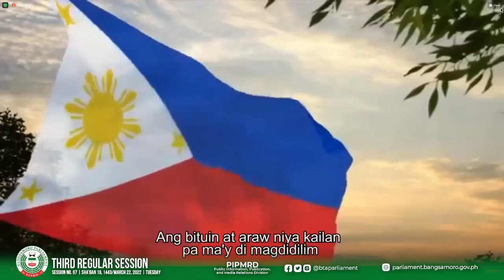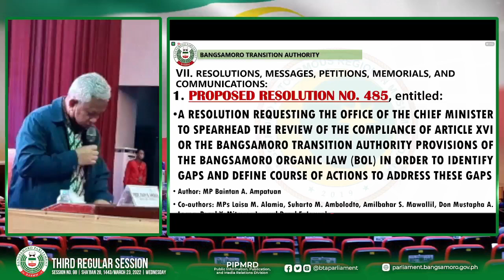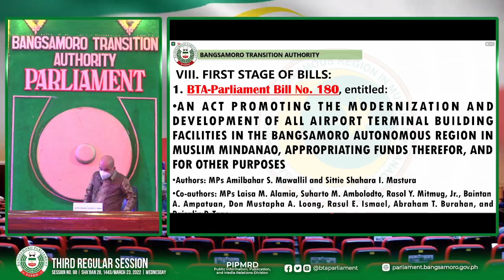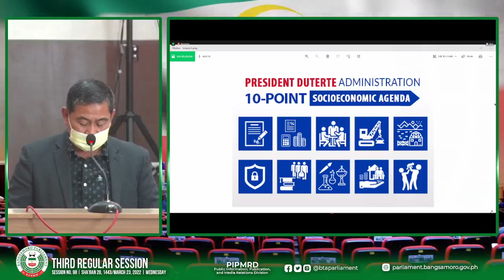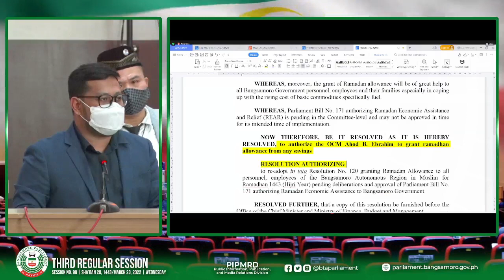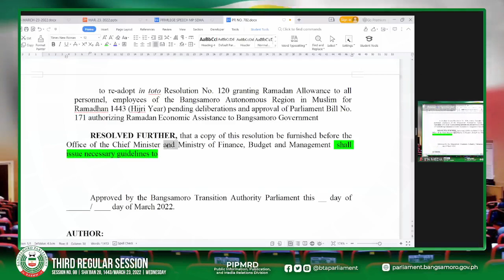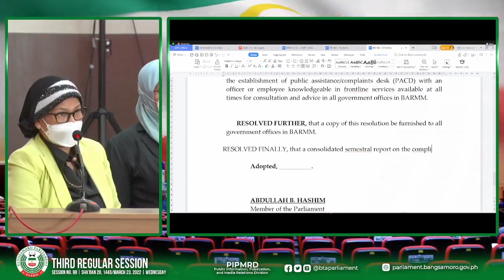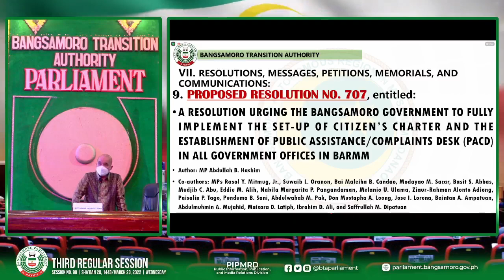Bangsamoro Parliament Session No. 98 | LIVE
March 23, 2022 | Shaʻban 20, 1443

The Bangsamoro Parliament discussed three bills and nine resolutions.